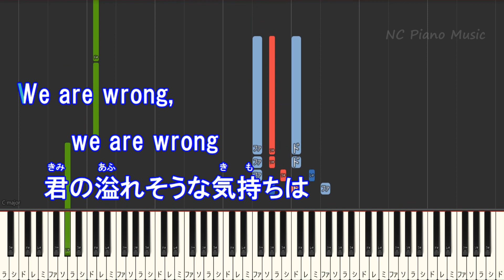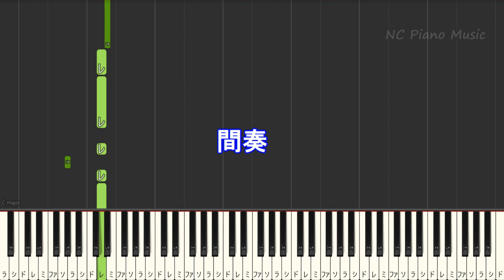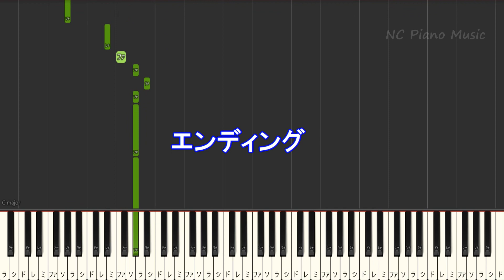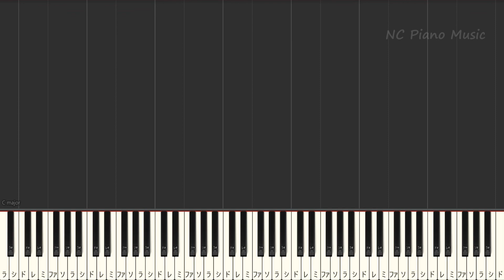【カラオケ】We are young / King & Prince【ガイドメロディあり 歌詞 ピアノ ハモリ付き フル full】音程バー（オフボーカル 別動画）すきすきワンワン! 主題歌 キンプリ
すきすきワンワン! 主題歌 キンプリ 音程バー/カラオケ & ピアノリスト / Instruments &Piano List
【オフボーカル女性キー上げ+5】
king & Prince キンプリ/カラオケ&ピアノリスト/Instruments &Piano List
【ピアノ伴奏カラオケ】